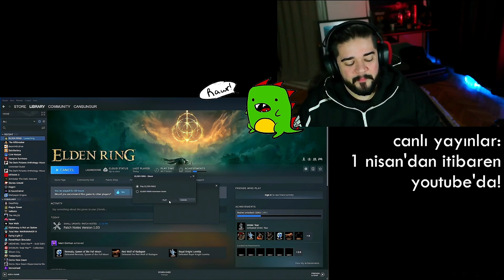Can Sungur, “youtube fiyatlandırman değişecek mi?”